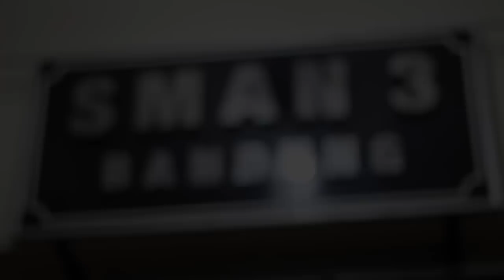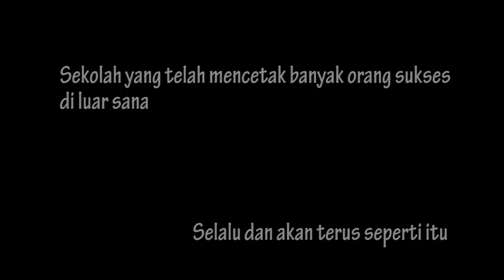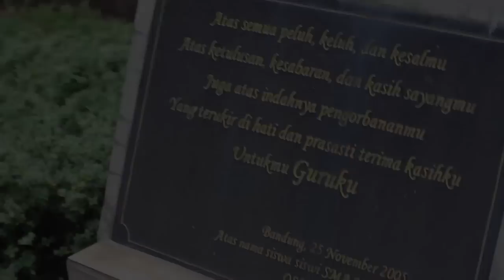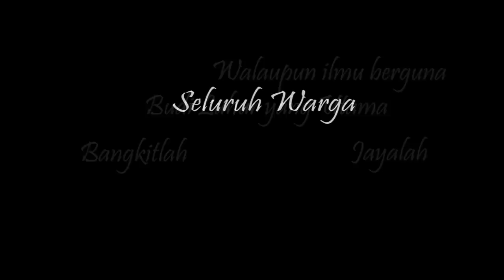Short Video - SMA 3 Bandung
Sebuah video (amatir) tentang Almamater saya, SMA Negeri 3 Bandung :)
Semoga cukup untuk mengingatkan kembali kenangan di tiap sudut sekolah yang ada.

Tunggu dan doakan semoga bisa buat yang jauh lebih baik (amin)